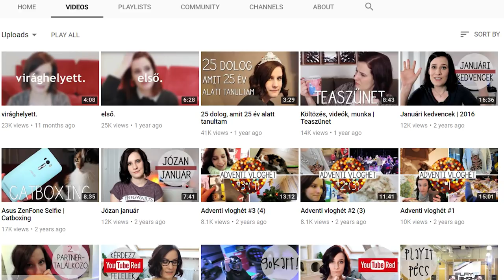27 leszek!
Ha úgy érzed, hogy egy videó túl komoly és érzelmes, akkor csak adj hozzá egy kis cicakakit, és egyből visszaáll az egyensúly.